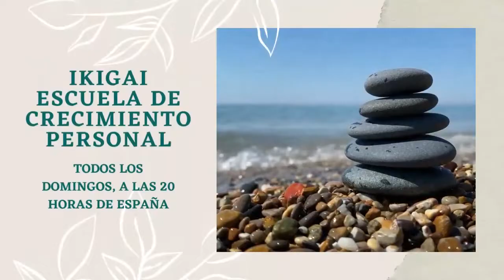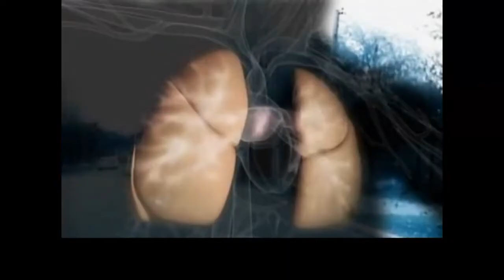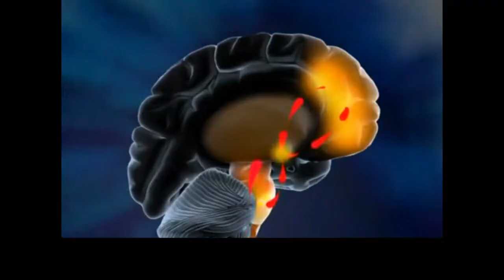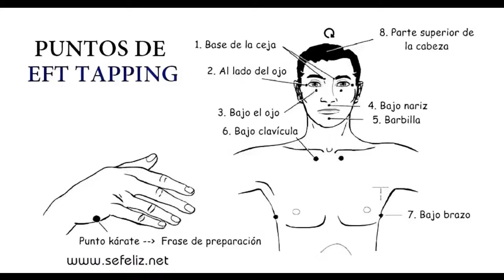Conocer y controlar la ansiedad- Segundo programa de Ikigai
Este Domingo en el programa Ikigai hablaremos de la ansiedad, que es y como tratarla..